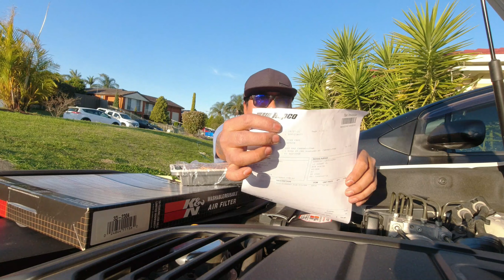K&N Brand mas makakamura ka dito. | PINOY BUHAY AUSTRALIA